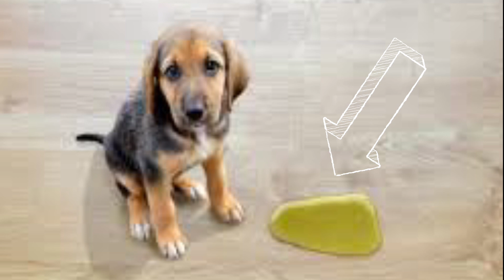Cachorro Vomitando Amarelo o que Fazer? Causas e Sintomas | Mãe de Pet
Olá Mãe de Pet! Aqui nós amamos e cuidamos dos nossos animais de estimação como se fossem membros da família. Se você é apaixonado por cães, você está no lugar certo! Aqui você encontrará tudo sobre raças de cachorro, desde os peludos gigantes até os pequenos e fofos.

E se você quer alimentar seu pet de forma saudável, nós temos receitas de comida natural para cachorro que farão seu peludo lamber os beiços. Mas não se preocupe, nós não esquecemos dos gatos, e falaremos tudo sobre eles também.

Seja você mãe de pet, pai de pet, ou até mãe de cachorro ou de gato, aqui você encontrará dicas de cuidados, vacinações e até sobre a rotina do nosso querido Shihtzu. E se você está procurando por treinamento, o adestramento positivo é a nossa especialidade.

Ah, e se você ama mini coelhos, nós também temos dicas para você. Então, pegue seu pet, faça um petisco natural e vamos assistir juntos nossos vídeos! E não se esqueça, aqui no Mãe de Pet, o amor pelos nossos bichinhos é o nosso sobrenome!